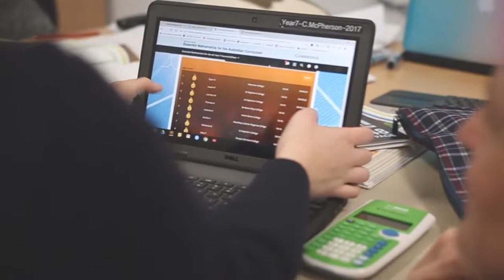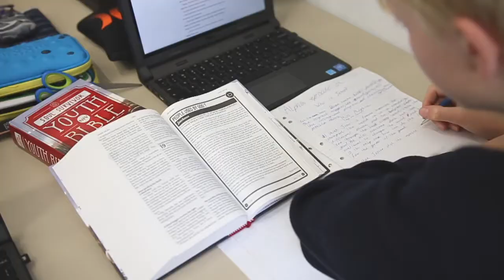Year 7 at Bayside